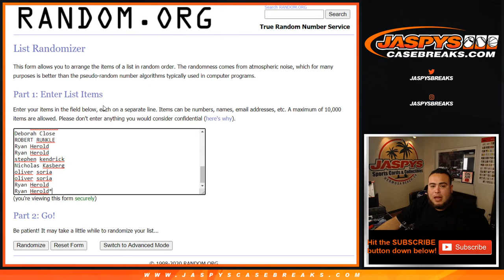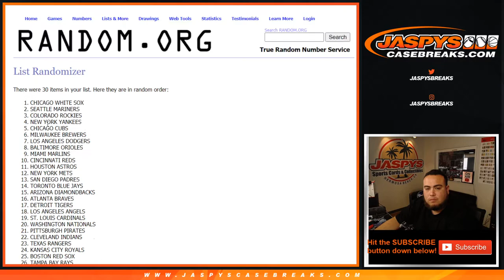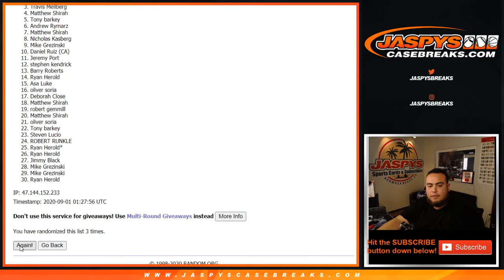M. 8/30 - 7X MIXER SPOTS GA! || 2020 TOPPS FINEST BASEBALL FLASHBACK *SINGLE PACK* BREAK #9